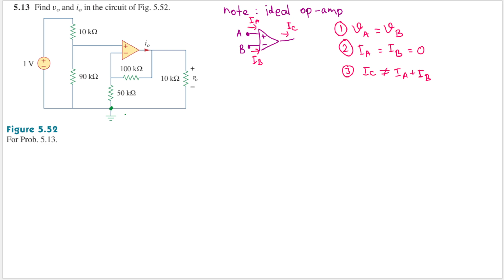Problem 5.13 Fundamental of Electric Circuits (Sadiku) 5th Ed - Op-amp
5.13 Find vo and io in the circuit of Fig. 5.52